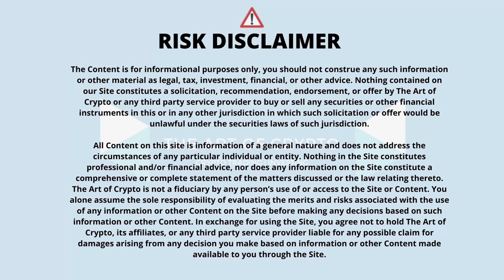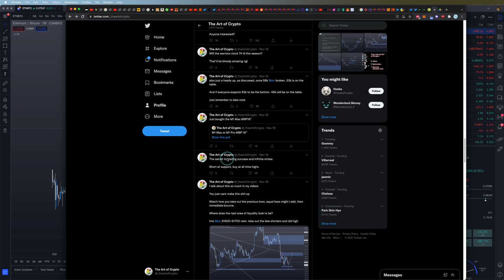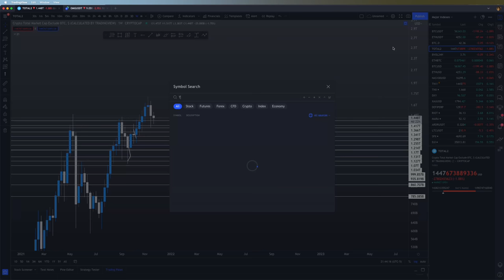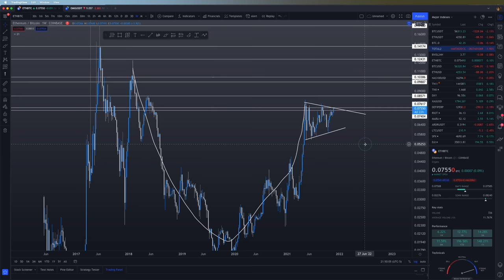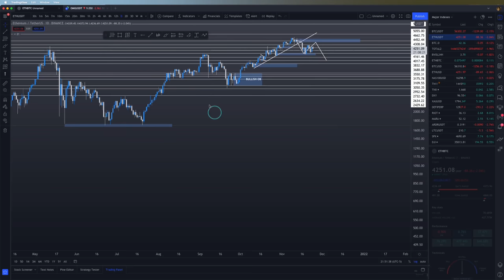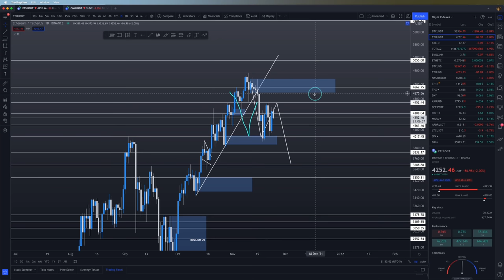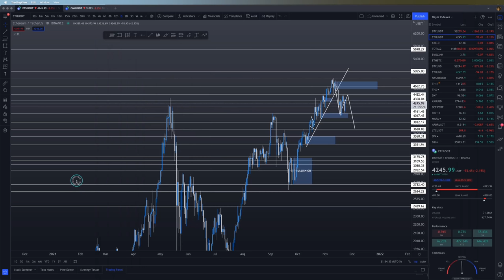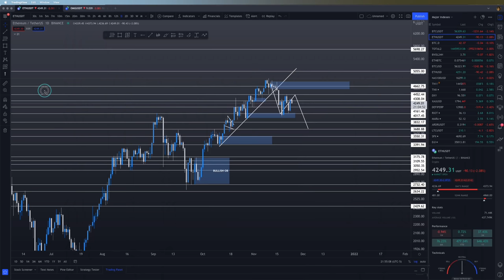ETH Has Been Setting Up For This Incoming Pump For 6 Months. Don’t Miss This.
This video will be a price prediction and analysis for Ethereum ETH in 2021 using market cipher as the primary indicator.

LINK TO DISCORD GROUP. Limited spots only. Join now.

Besides that, this video will also answer the following questions:
- Should I buy Ethereum ETH now?
- When should I buy Ethereum ETH ?
- Ethereum
- ETH
- Ethereum crypto
- Ethereum coin
- ETH Crypto
- ETH Coin
- Ethereum analysis
- Eth analysis
- eth trade
- Ethereum trade
- ETH News
- Ethereum news
- Ethereum ETH Price Prediction 2021
- Ethereum ETH Technical Analysis
- Ethereum ETH Price Update
- Ethereum ETH News Today
- Ethereum ETH Price News
- Ethereum ETH News 2021
-  How low will Ethereum ETH go?
-  How low will Ethereum ETH fall?

As usual, remember that nothing is confirmed until it is confirmed and please exercise proper risk management, and may the gains be with you, my friend, peace!